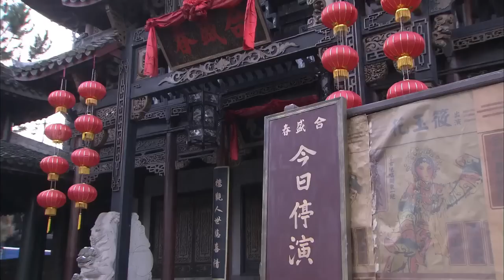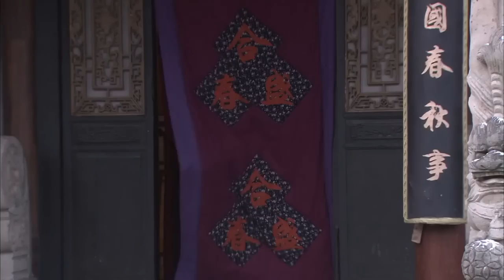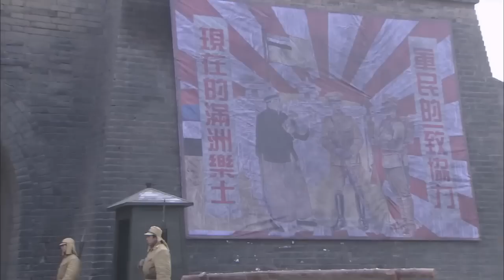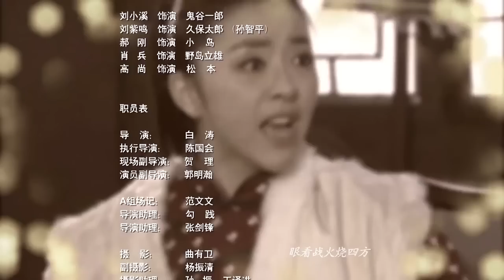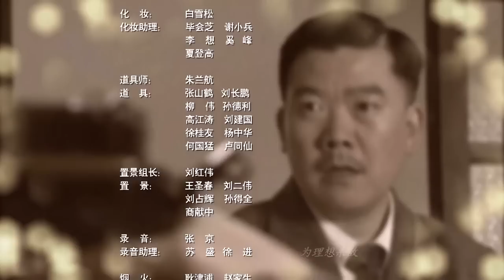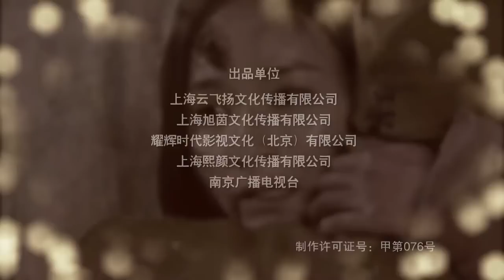【抗日剧】《八路神枪手》第16集 丨八路神枪手顽强不屈，英勇奋战带着战士们冲破鬼子的老巢摧毁他们的侵略计划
导演：白涛
主演：王新军、黄小蕾、郭常辉

《八路神枪手》讲述抗联独立营营长江雪原，回到肇州城，召集旧部重建抗联。日军突击检查百福楼，翻译官钱义来救了江雪原，被江雪原成功策反。岳鸣是国民党蓝衣社成员，手中有部电台，江雪原拼死从日军手救出岳鸣使其成为了一名抗联战士。江雪原从日本人手中夺回老黑风的尸首，借机收编了黑风岭的绺子。老黑风的妹妹火凤凰对江雪原心生爱慕。江雪原计划斩杀鬼谷一郎。牛胜力查出鬼谷的行踪规律，然而行动却遭到一个冒失的年轻人孙智平看似“无心”的破坏。